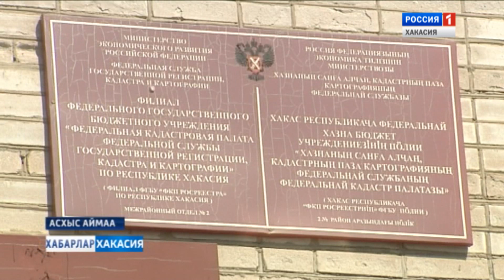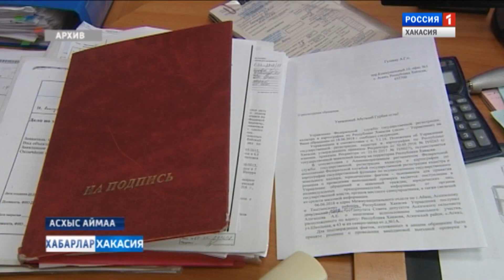Росреестр Аскиз. 30.08.2019